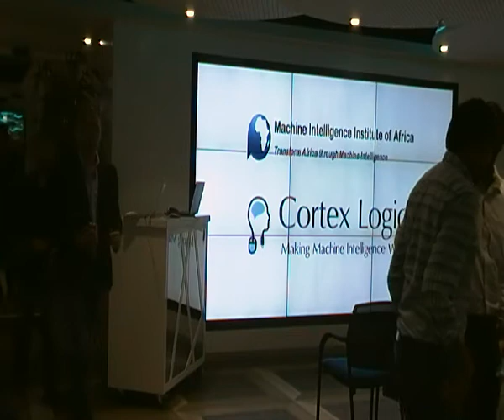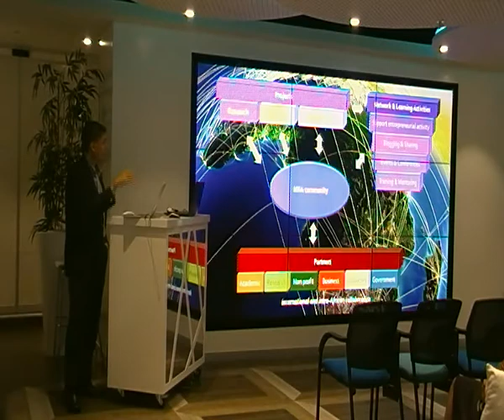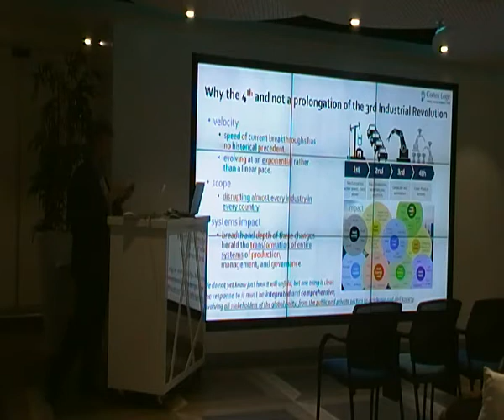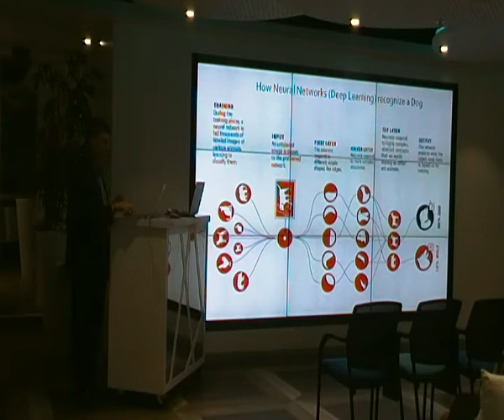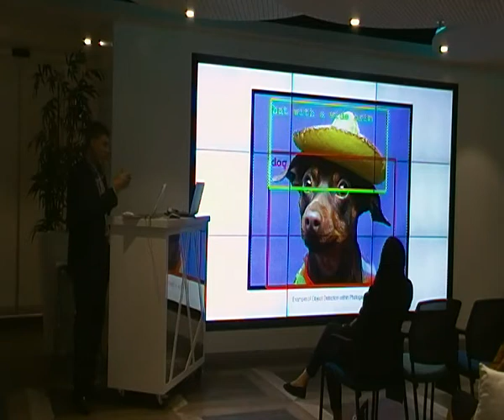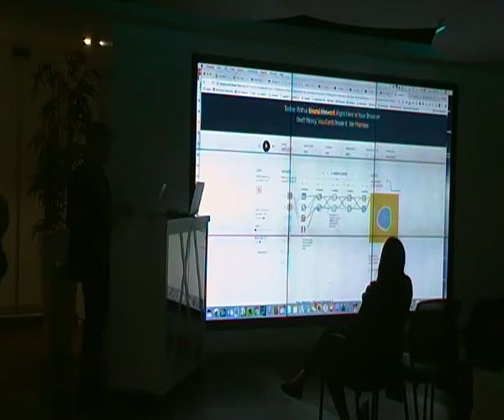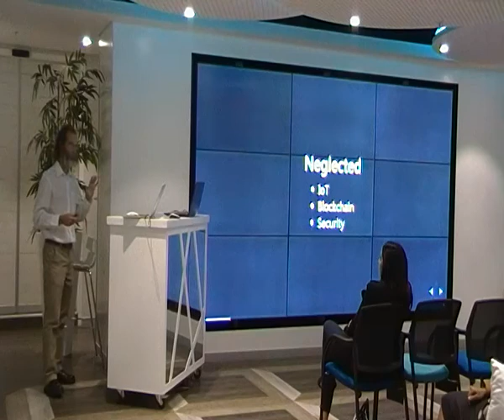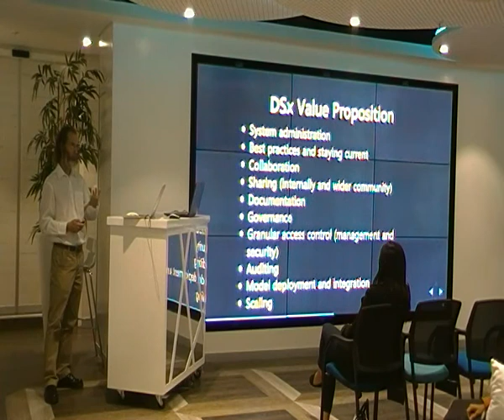Machine Intelligence Institute of Africa (MIIA) Meetup Sandton - 11 May 2017 - Part 1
Machine Intelligence Institute of Africa (MIIA)  Meetup in Sandton on Thursday 11 May 2017

Agenda

1. Deep Learning and its applications - Dr Jacques Ludik - MIIA, Cortex Logic, Bennit.AI

2. Demonstration of Deep Learning examples using Google’s TensorFlow - Dr Jacques Ludik - MIIA, Cortex Logic, Bennit.AI

3. IBM Watson

- Insights from IBM’s InterConnect Conference in Las Vegas - Rikus Combrinck, Senior Data Scientist at OLSPS Analytics (M.Eng Computer Engineering)

- IBM Watson discussion (including sharing experience with IBM Watson for developing Intelligent Virtual Assistants)

4. Demonstration of a state-of-the-art AI conversational system - Rikus Combrinck, Senior Data Scientist at OLSPS Analytics (M.Eng Computer Engineering)

Venue: Equinox, 15 Alice Lane, Absa Capital, North Building, Sandton, Gauteng, South Africa